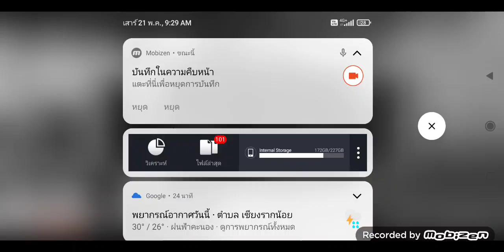รีวิวWither Storm mod